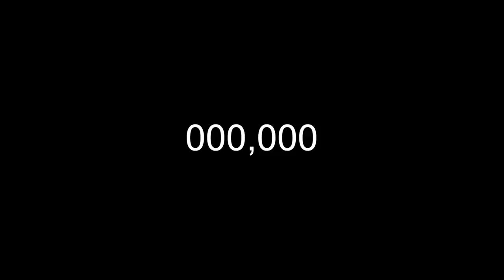counting to a bit more than 300 in 10 seconds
this is a video in which there is a count up and the video is 1 minute long but it counts up to 300 seconds.